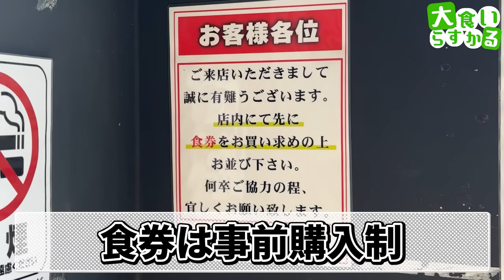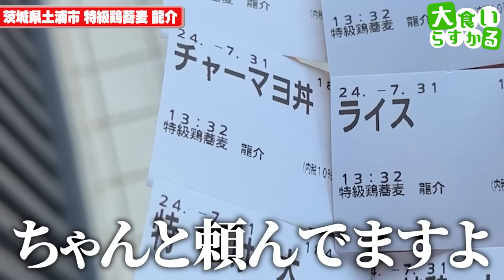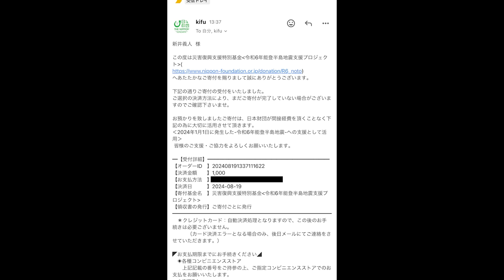麺線が美しすぎる！県内１位の行列を誇る超人気つけ麺店がただ食べたくて…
特級鶏蕎麦 龍介
茨城県土浦市永国778

もうこんなの反則だよ
久しぶりに食べたのに思い出の美味しさが脳内フィードバック
こういう撮影もたまにはいいよね